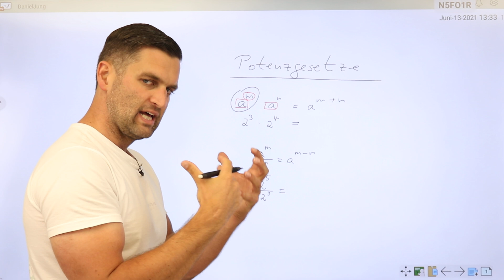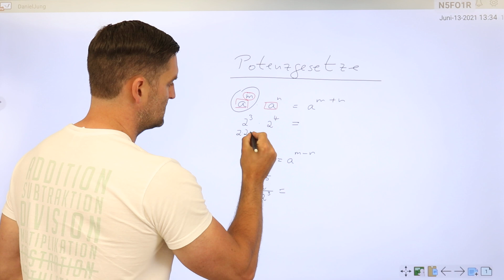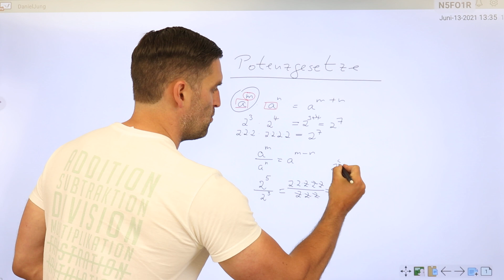Potenzgesetze mit Beispielen | Mathe by Daniel Jung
Potenzgesetze mit Beispielen